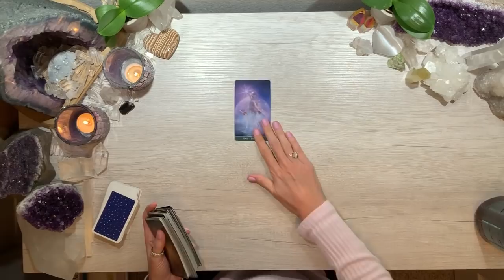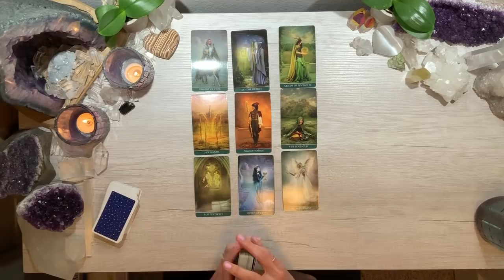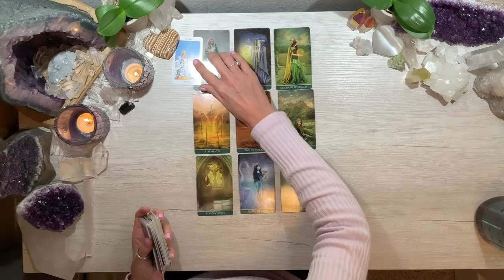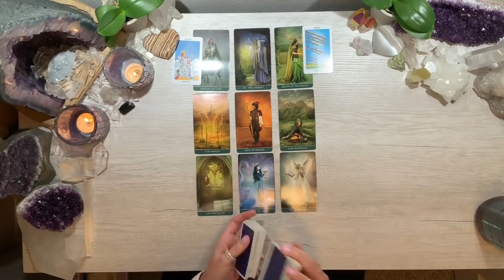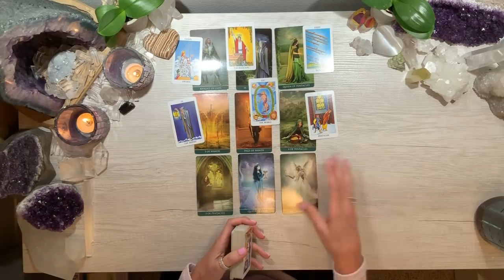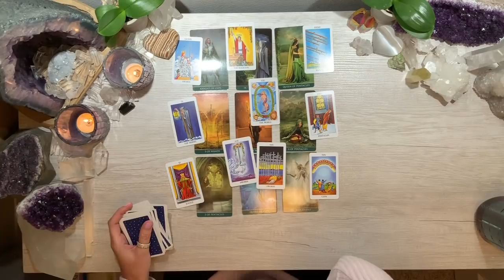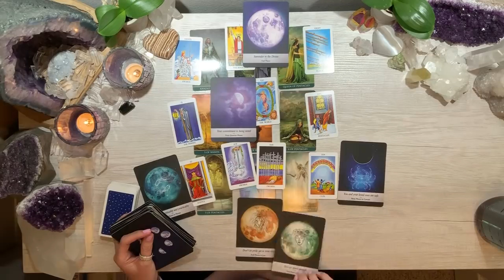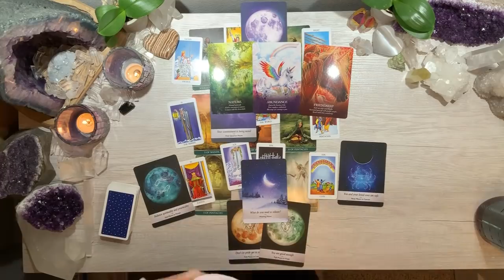💜 SCORPIO 💜Initial communication after time apart triggers both of you, but you'll get through it